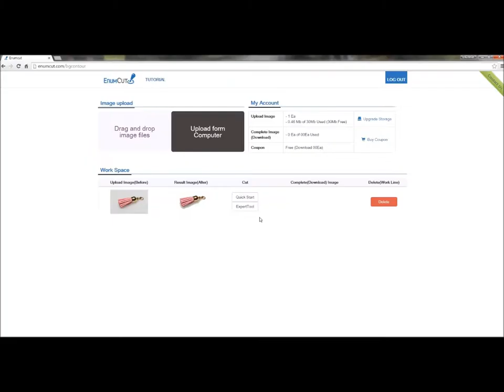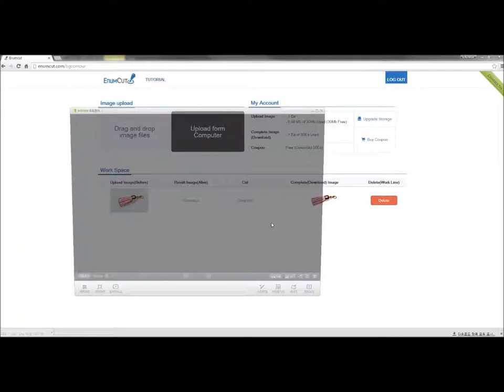Enumcut.com [ Tutorial - 36 ] : Expert Mode(Fast)- Tassel(accessory) photo for shopping seller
Today, we will try to remove background from Tassel(accessory) photo photo for shopping seller.

2 Types of Tool Mode! Quick & Expert Mode!

이넘컷, 포토샵 필요없는 쉬운 사진 배경제거 누끼 서비스 - 태슬(악세사리) 사진 누끼 따기 작업